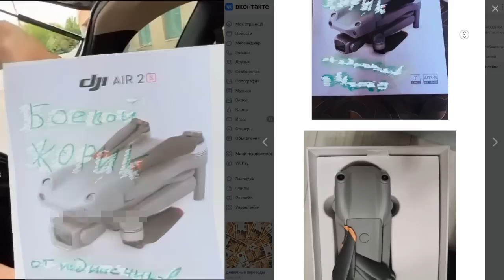Помощь или продажа? Как крадут помощь в ДНР.